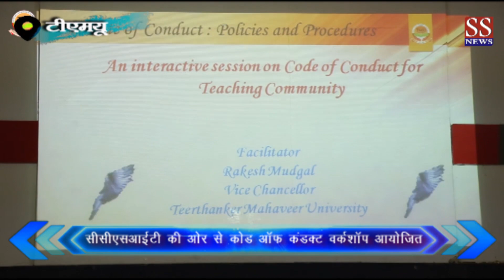कोड ऑफ कंडक्ट पर कुलपति का व्याख्यान || SS NEWS || TMU